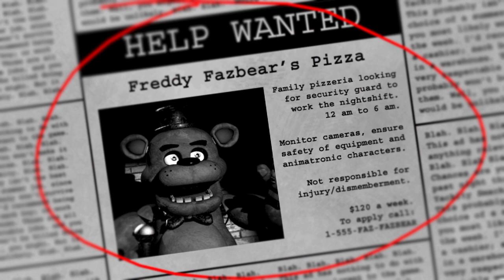Five Nights at Freddy's part 1: the start of a nightmare